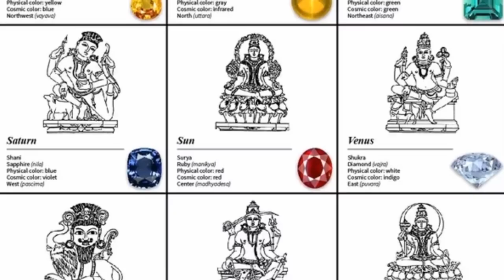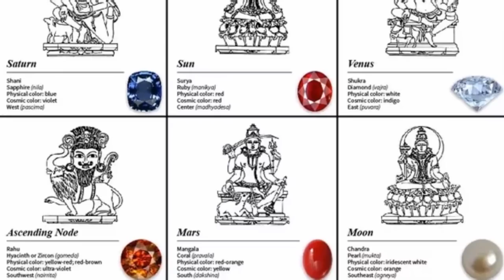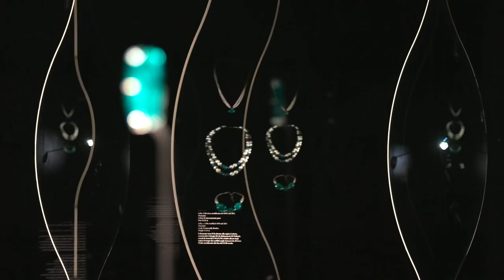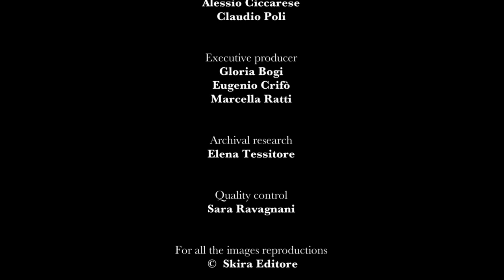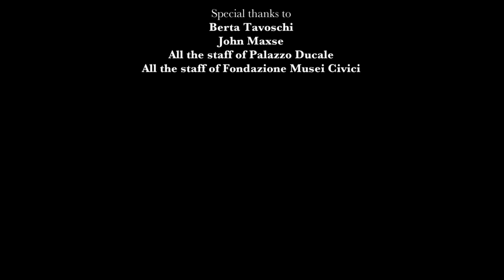The Al Thani Collection in Venice - Where East Meets West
Discover the treasures of the Mughals and the Maharajas in this unique film of the exhibition of The Al Thani Collection at the Doge’s Palace in Venice.

For hundreds of years Venice was regarded as Europe’s gateway to the East and, spanning five centuries, The Al Thani Collection of gems and jewels of India charts the sustained dialogue in the jewelled arts between East and West.

Prepare to be dazzled.